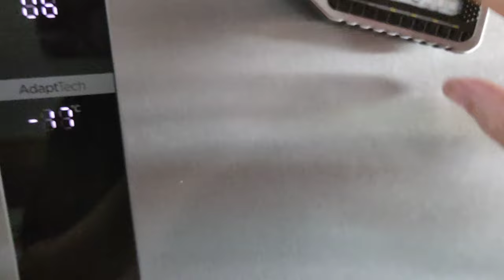Flashlight unboxing quick test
Rating: ⭐⭐⭐⭐⭐ (5/5)

There are several benefits to having a mini LED flashlight:

1. Portability: Mini LED flashlights are small and lightweight, making them easy to carry around in your pocket, purse, or backpack. This makes them a convenient tool to have with you at all times, especially in case of emergencies or power outages.

2. Durability: LED flashlights are more durable than traditional incandescent flashlights as they don't have a filament that can break. They are also more shock-resistant and can withstand rough handling and drops.

3. Brightness: LED flashlights are much brighter than traditional incandescent flashlights, which means they can illuminate a larger area and are more effective in low-light situations. Mini LED flashlights are also energy-efficient, which means they can last longer on a single battery charge.

4. Versatility: Mini LED flashlights come in different sizes, shapes, and brightness levels, which makes them useful for a wide range of activities such as camping, hiking, fishing, and more. Some LED flashlights also come with adjustable focus and multiple lighting modes, giving you more control over the brightness and direction of the light.

5. Cost-effective: LED flashlights are cost-effective in the long run as they require less power and have a longer lifespan than traditional incandescent flashlights. They also don't need frequent battery replacements, which saves you money over time.

Overall, having a mini LED flashlight is a practical and useful tool to have with you at all times. They are portable, durable, bright, versatile, and cost-effective, making them an excellent addition to your daily essentials.

I came across this wonderful lamp and had to have it. There are five types of light on it, one of them is emergency with red and blue light. It comes with a rechargeable battery in a waterproof strong case. It also has a magnet and a bottle opener, and at the top there is a spike for breaking glass in emergencies, but it can also be used for self-defense against attackers.